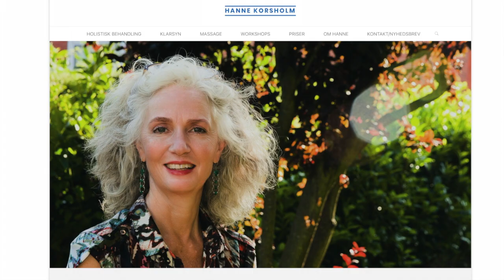Tid til dig selv